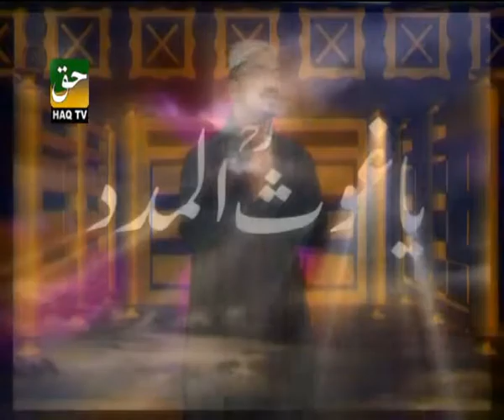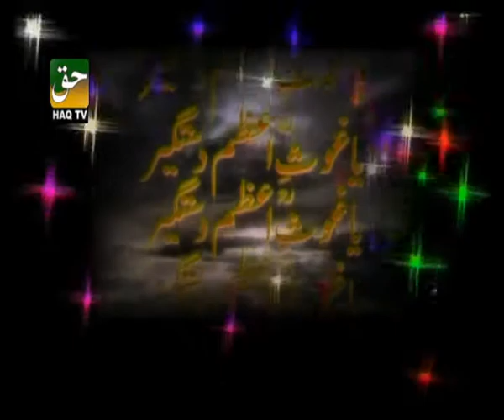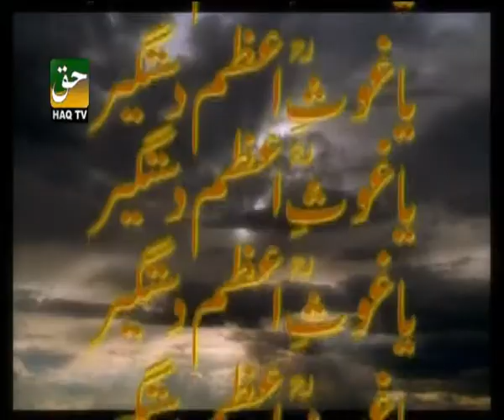HAQ TV 10.flv